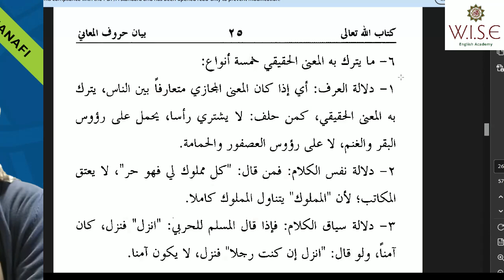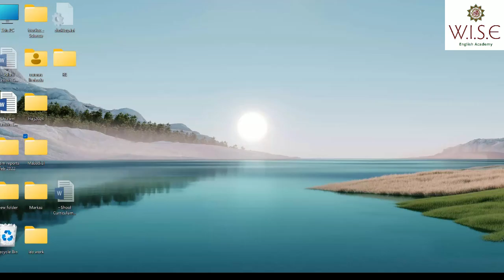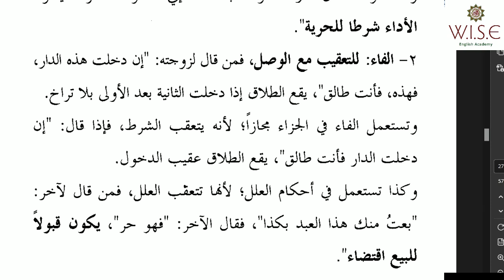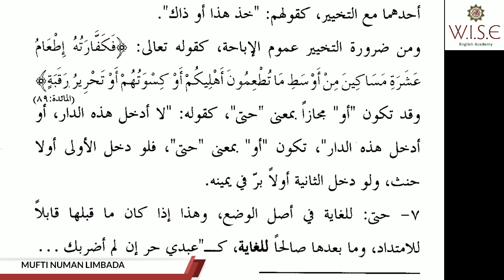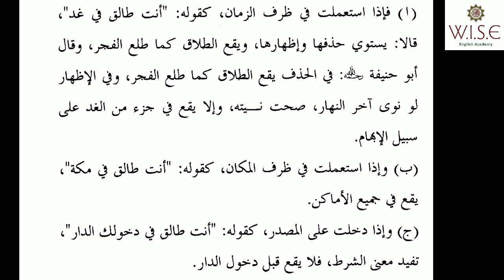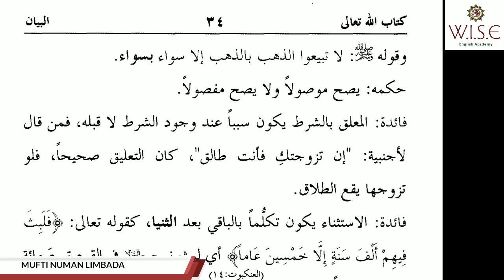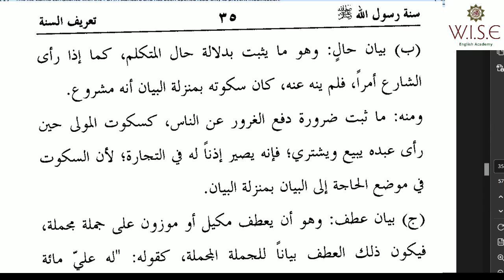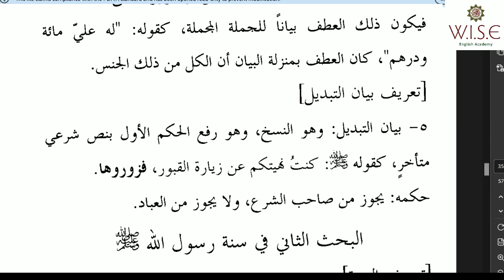Class 8 - Mabadiul Usool (An Introduction to the Principles of Islamic Jurisprudence)